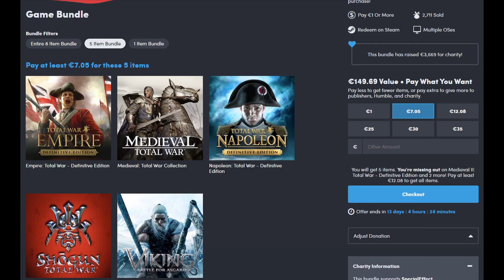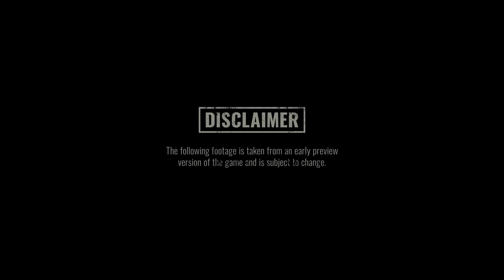FREE GAMES THIS WEEK & STEAM BASH BASH & Some more deals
Yo these games are on sale or free this week!

0:00 Gloomhaven
0:56 Sharing is caring
1:15 Ark Survival
2:00 Humble
2:45 Steam BASH BASH Event
3:30 desperados 3
4:37 Endzone a world apart.

If you see this, can you send a Hi my way?